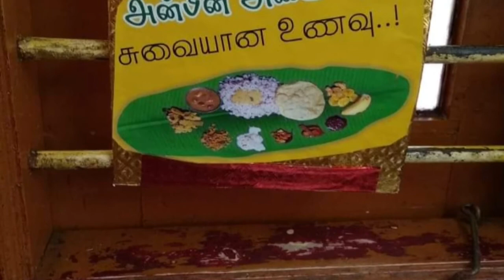வெறும் நான்கே பொருட்களில் மாம்பழ ஐஸ்கிரீம் செய்யலாம் | Mango Ice Cream